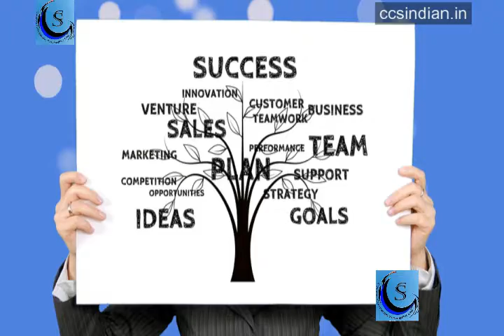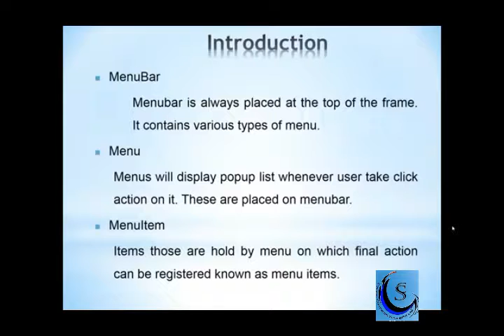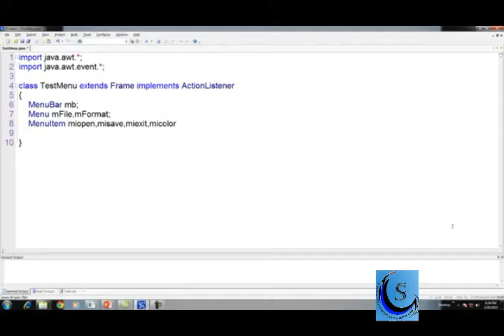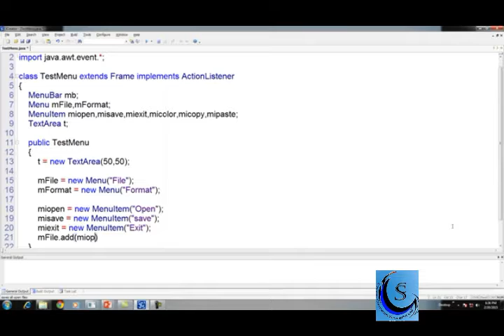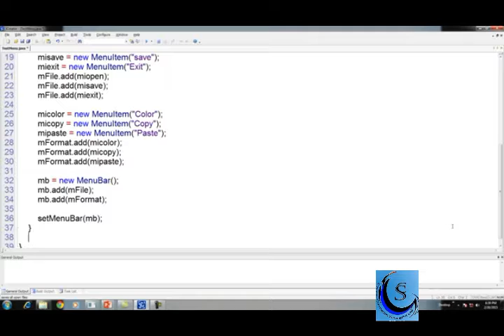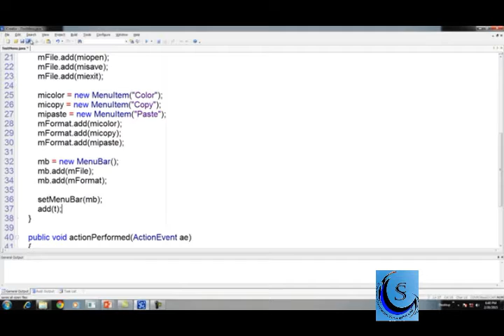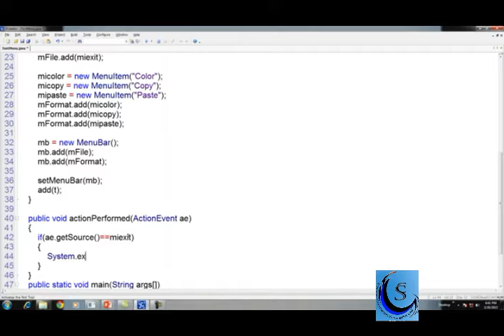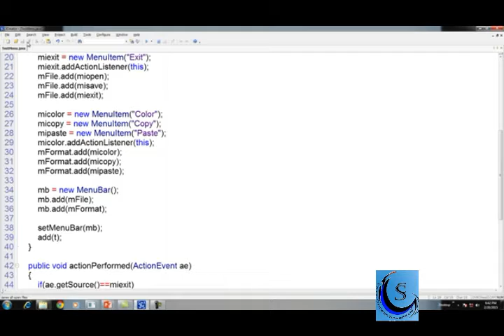Menu Bar, Menu And Menu Items, CCS Course Java 23